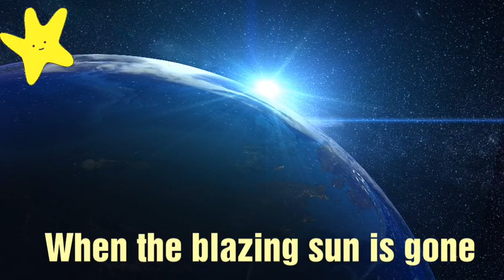Twinkle , Twinkle Little Star/1st Std/English poem / Page No.59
most popular Video by Snehankur Deshing